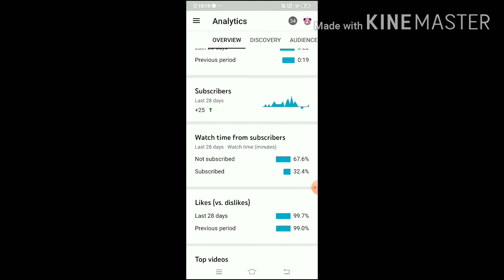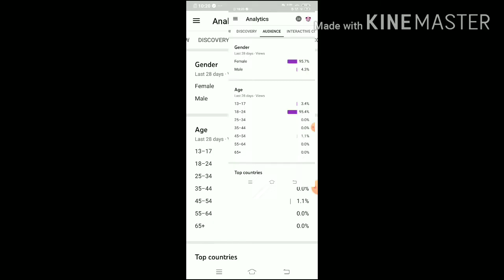Me: cheking ma yt studio/ᐠ｡ꞈ｡ᐟ\